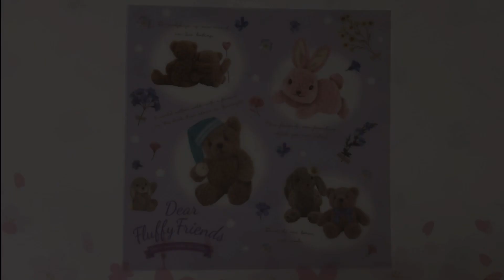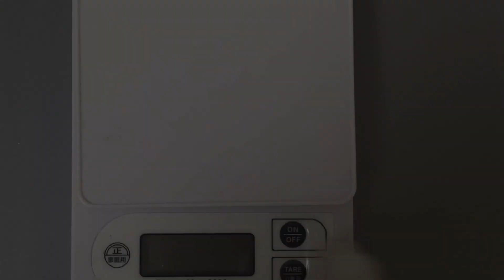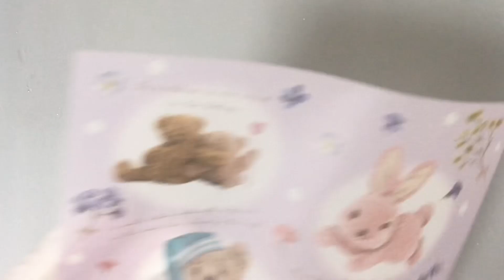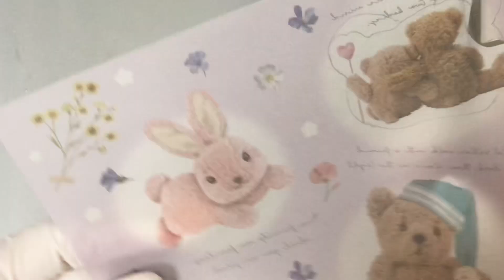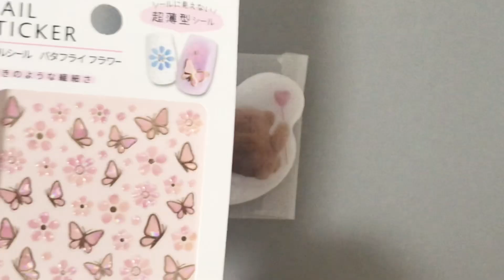【レジン 100均】vol.138 可愛いが集合したバッグチャーム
Can★Doさんのデザインペーパー、
隠れ工房GreenOceanさんのモールド、
Seriaさんのネイルシールとちょうちょの金具、
可愛いが集まってバッグチャームになりました。